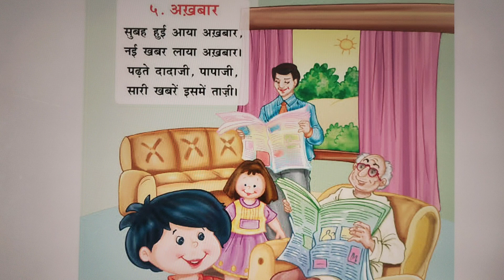अखबार | By Manisha